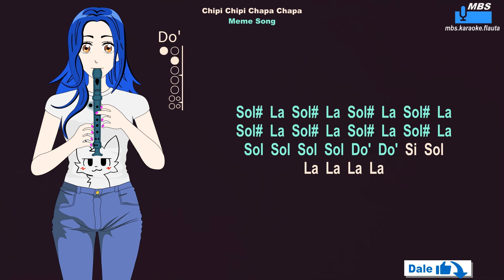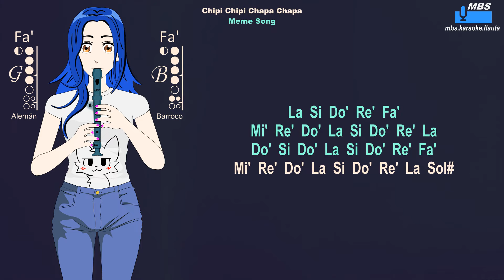Chipi Chipi Chapa Chapa - Meme Song Flauta Dulce Cover By MBS Tutorial Animado Con Notas Tipo Kar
Chipi Chipi Chapa Chapa - Meme Song Flauta Dulce Cover By MBS Tutorial Animado Con Notas Tipo Karaoke